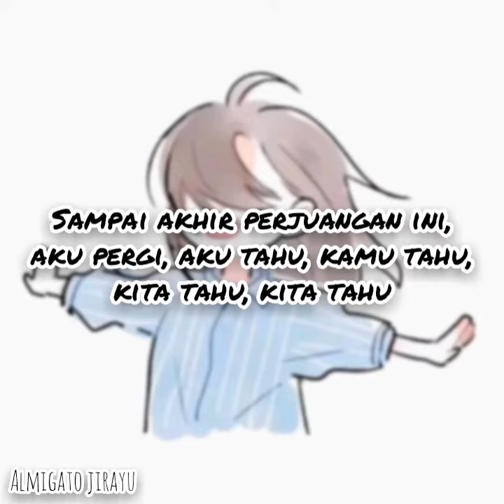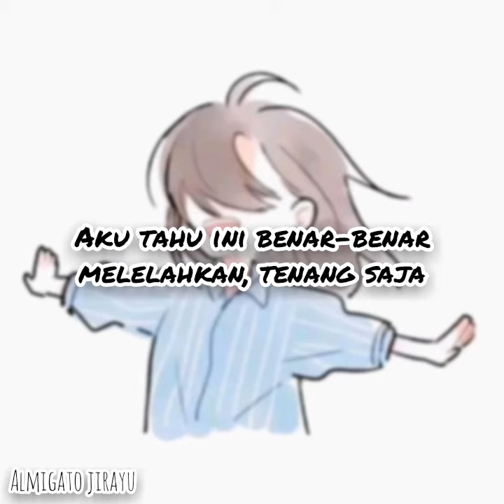Go Live - Straykids (indo lirik)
[Romanization]

Go! Go! Go! Saeng!

Ppalli ppalli ppalli gal pillyo eopseo gyang cheoncheonhi gamyeon dwae
Sigani ppallippalli ganda haedo nan sanggwaneopseo mwo eottae
Jigeum nae sigan nae tempoga geumboda bissal ttaenikka
Nan sigan ttara gaji anko nal ttaragamyeon dwae

Ppalli gagi sileo geunyang nollae
Nolbucheoreom nollae
Heungbujaga doellae nollae

Gosaeng kkeuteul hyanghae I go
I know, you know, we know, we know
Heulleoganeun sigandaero

Ppallippalli haranikka ajik sseugo anjainnya
Wae ireoke neurinneurit dapdapae
Dallyeo jeogikkaji 10cho 1chorado neunneundamyeon
Mwo jal moreugetjiman ppareun ge jochanni

Livin' my pace now now now
I'm gonna go namanui sigandaero go
I take it slow

Sasil mameun da geupaedo dageupan iri animyeon
Sasil da gwichaneun geo da ara gyang cheoncheonhi ga
Geurae neoneun bihaenggi tago naragara
Naneun mugunghwaho tago gichayeohaeng hallanda

I know, you know, we know, Lee Know
Heulleoganeun sigandaero